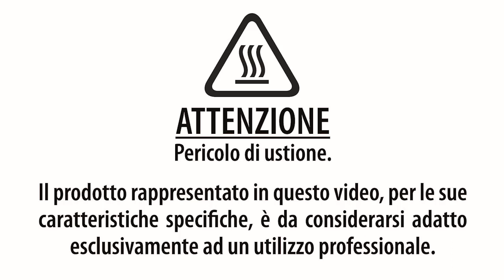Pinza apertura alla portoghese ("Port Tongs") - AIS Veneto TUTORIAL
Esclusiva tenaglia ad un uso esclusivamente professionale (conosciuta anche come “Port Tongs”), che viene resa rovente per aprire bottiglie di vino antiche e pregiate, per evitare l'utilizzo del cavatappi tradizionale con il rischio di rompere il sughero del tappo, deteriorato dal tempo.
Questo genere di apertura, conosciuta anche come “metodo portoghese”, è ancora utilizzata in alcuni ristoranti di alto livello.

La pinza ha le estremità modellate per stringersi «abbracciando» il collo della bottiglia. Dopo essere state arroventate, vengono fatte aderire attorno al collo bottiglia, fino ad aver dissipato buona parte del loro calore.
Successivamente, basterà dapprima passare del ghiaccio o dell’acqua fredda dove prima c’era il ferro rovente e, in seguito, applicare al collo della bottiglia una leggera pressione con la mano, per rompere in maniera pulita e precisa il vetro.

Caratteristiche
- Esclusiva pinza in acciaio inox alimentare, compatta e maneggevole per l’apertura alla portoghese in completa autonomia.
- Impugnatura igienica in alluminio anodizzato e acciaio armonico, di colore blu istituzionale AIS, per un idoneo isolamento termico ed una presa in tutta sicurezza.
- Molla ad espansione in acciaio per una chiusura precisa sul collo della bottiglia, con l’utilizzo di una sola mano.
- “Morsi” della pinza in acciaio termico dalla forma e svasature testate, saldate ed assemblate per un idoneo riscaldamento e quindi uno shock termico adeguato.
- Supporto in acciaio a sezione triangolare per l’appoggio in sicurezza della pinza arroventata.
- Bicchierino tronco conico in acciaio per la copertura del collo troncato della bottiglia, a garanzia di eventuali bordi taglienti.
- Custodia porta pinza personalizzata con ricamo esterno marchio AIS Veneto bicolore (giallo e grigio). Alloggio interno con fondo anti urto in polietilene espanso, doppio cinturino di fissaggio con chiusure in Velcro, per un trasporto sicuro.